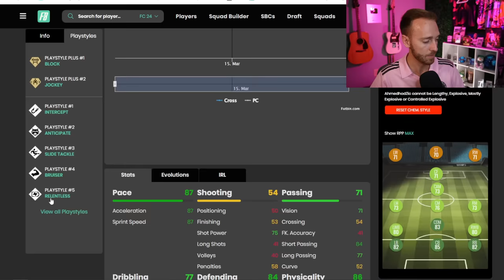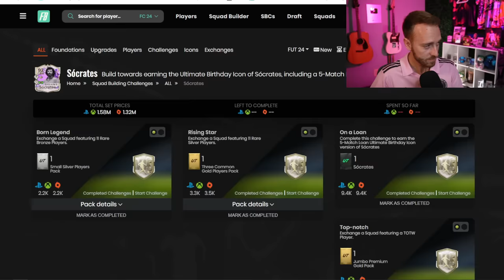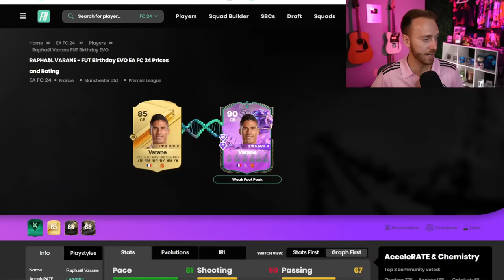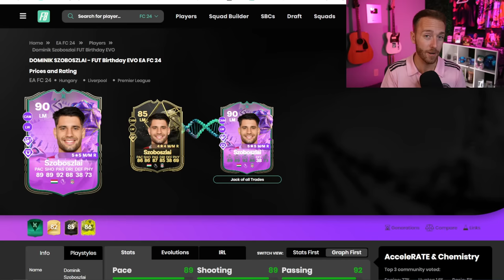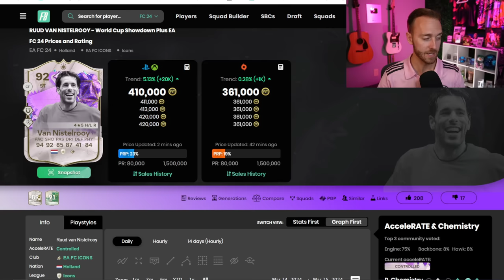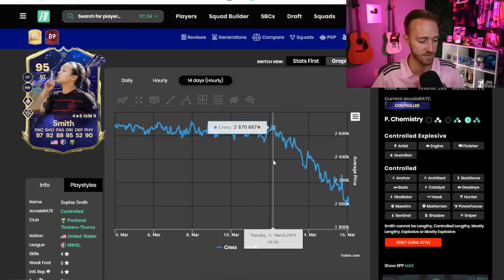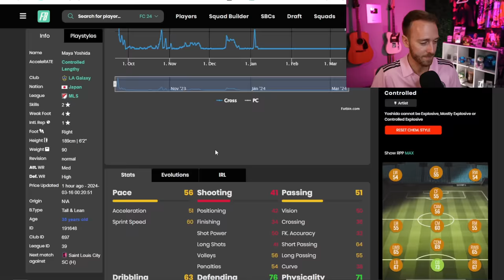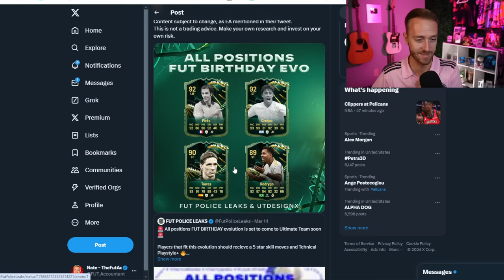A HUGE Birthday Present from EA!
Ultimate Birthday feels like one big Birthday present, it's a party! And there's MORE to come!